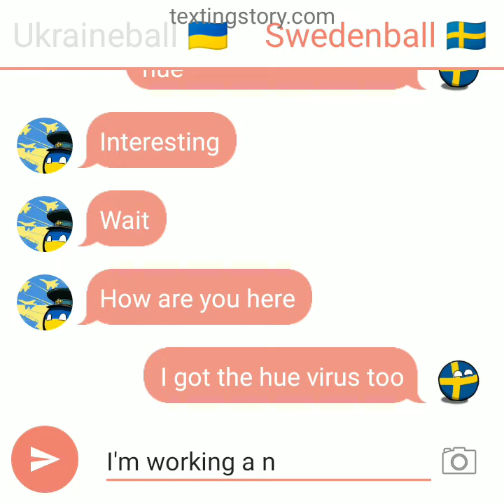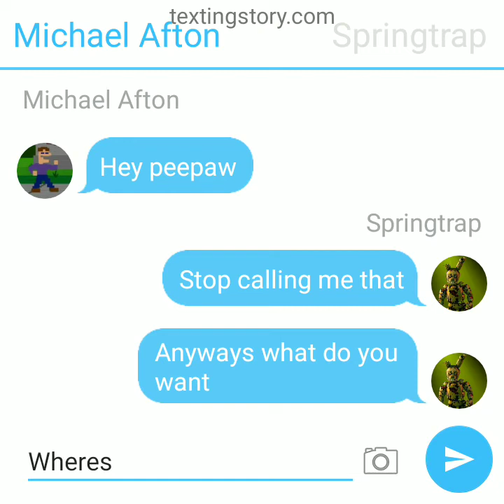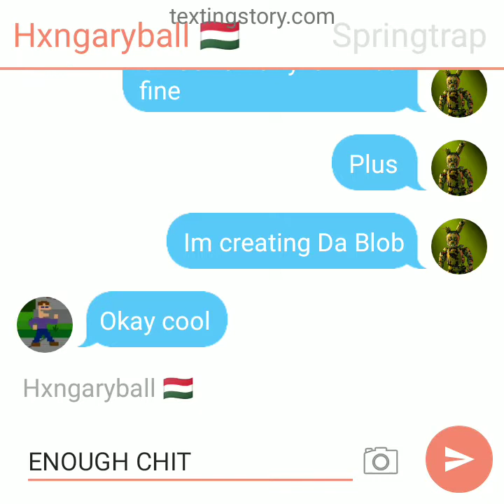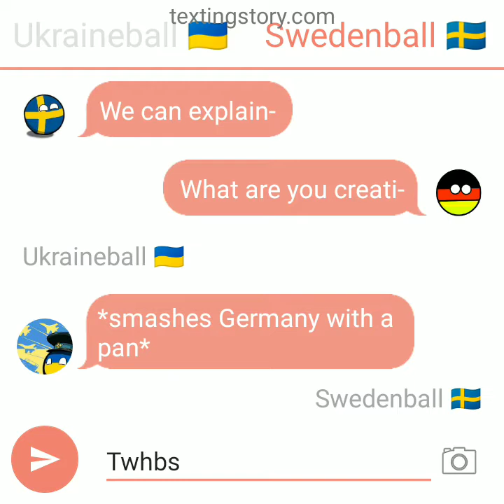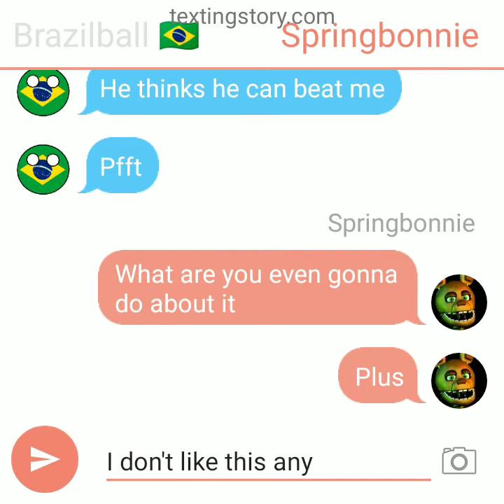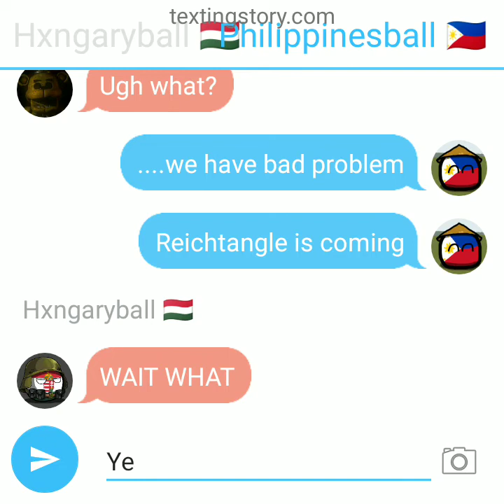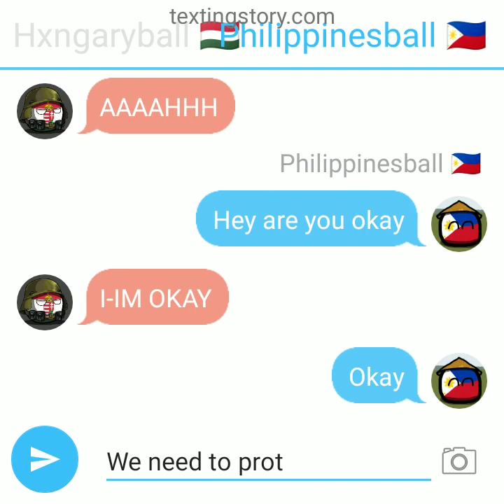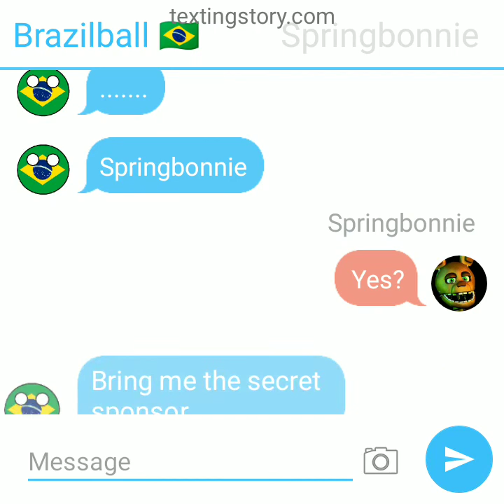The Hue and Börk Infection (Part 2) Recreation